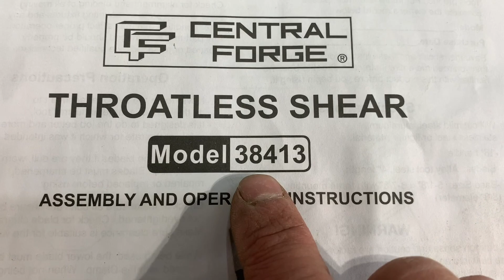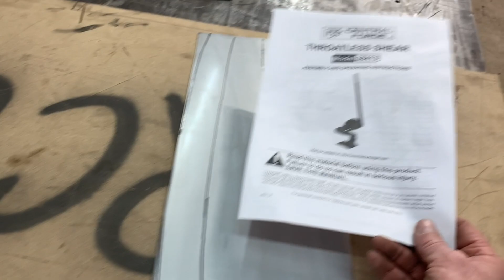Shop work and shaping hammer build